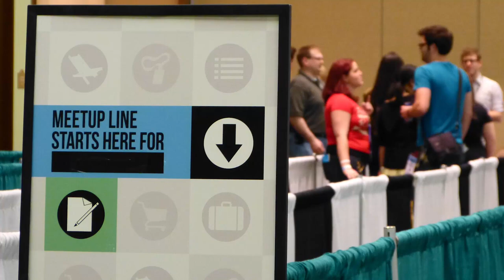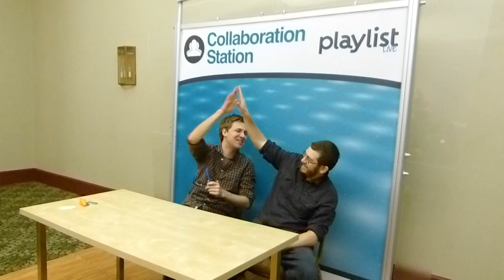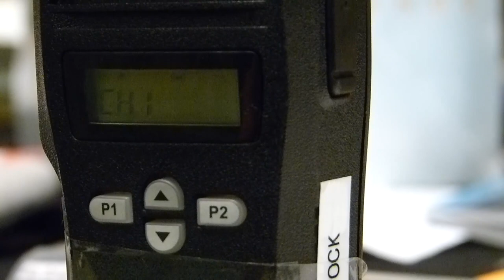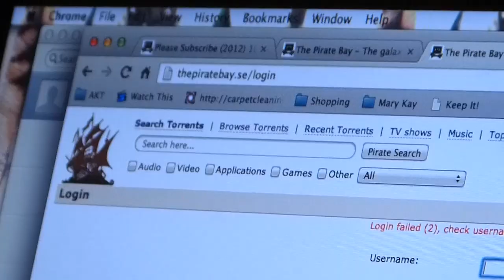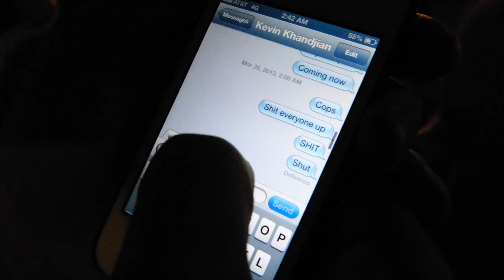Busted By Cops After "Hacking" Pirate Bay!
March 24, 2013: Jon enjoys a free day at the 3rd annual Playlist Live YouTube convention in Orlando, FL by hanging out with his friends: collaborating with Dan Brown at a panel, discussing Playlist success with convention producer Jared Mendelewicz, avoid a tornado warning with Jory Caron, mock-hack ThePirateBay with "Please Subscribe" director Dan Dobi, watch DeStorm Power finish up the main stage performances, before getting busted by the cops at an after party with Spandy Andy. Overall, an extremely eventful day! Video 4 of 5.